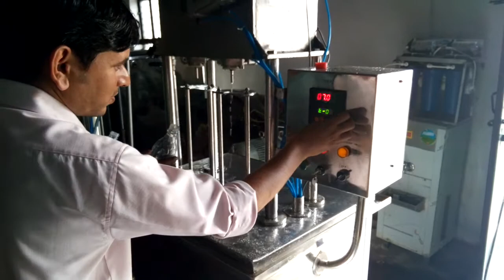COLD DRINK SODA FILLING CAPPING MACHINE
S.K.Engineers 102.Garden City Colony opp.HDFC BANK Pawan_Vihar Colony b Gate Near:Aakash_Tower Al Madina Hospital University_Road
BISALPUR CHAURAHA Bareilly (UP).

Machine ki jankari k lye hame WhatsApp B kar sakte hai